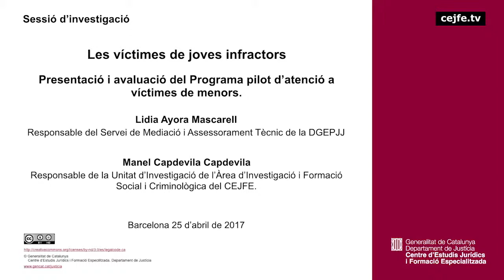Les víctimes de joves infractors. Presentació 'Programa pilot d'atenció a víctimes de menors'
Sessió d'investigacio. Les víctimes de joves infractors
Presentació i avaluació del 'Programa pilot d'atenció a víctimes de menors'.
 ALidia Ayora Mascarell i Manel Capdevila Capdevila
25 d'abril. Centre d'Estudis Jurídics i Formació Especialitzada